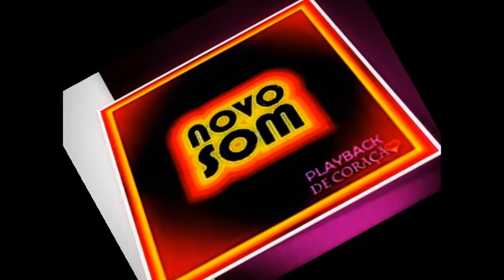Confia em Mim - Playback - Novo Som(1995)